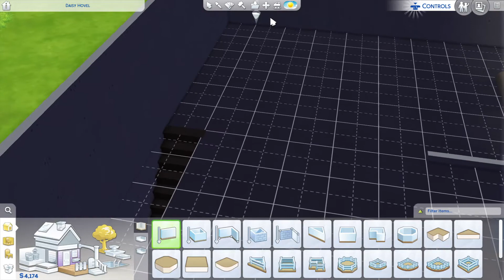The Sims 4 Gameplay Part 6